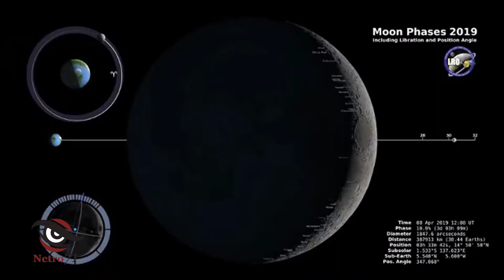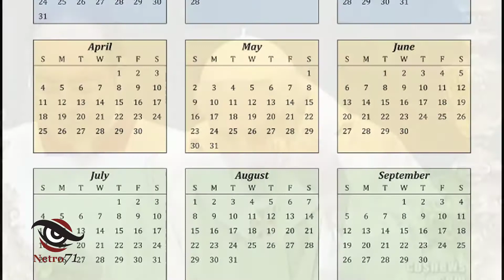চাঁদ নিয়ে কেন এতো বিতর্ক ?? : পর্ব-১ ★★ History of Calendar : Part-1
চাঁদ নিয়ে বিতর্ক কম নয় ।  সেই রহস্যজট কিছুটা খুলবে আজকেত এই ভিডিও।

In this channel, we upload informative videos & News of the world.